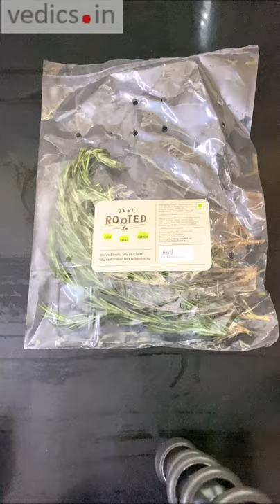Rosemary: Health benefits and preservation technique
Rosemary is a fragrant evergreen herb native to the Mediterranean. It is used as a culinary condiment, to make bodily perfumes, and for its potential health benefits

Rosemary is a member of the mint family Lamiaceae, along with many other herbs, such as oregano, thyme, basil, and lavender.

The herb not only tastes good in culinary dishes, such as rosemary chicken and lamb, but it is also a good source of iron, calcium, and vitamin B-6.

It is typically prepared as a whole dried herb or a dried powdered extract, while teas and liquid extracts are made from fresh or dried leaves. A range of rosemary products is available for purchase online.

The herb has been hailed since ancient times for its medicinal properties. Rosemary was traditionally used to help alleviate muscle pain, improve memory, boost the immune and circulatory system, and promote hair growth.